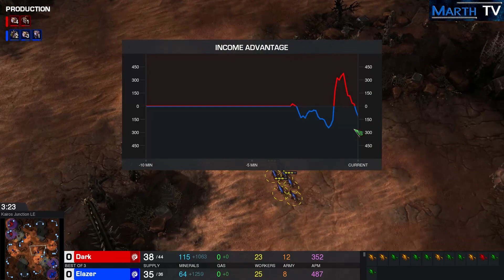StarCraft 2 - Replay-Cast #925 - Dark (Z) vs Elazer (Z) - WESG 2018 - Gruppe D [Deutsch]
Nächstes StarCraft2 Match der Gruppe D
In diesem ZvZ tritt der Koreaner Dark gegen den Polen Elazer an.